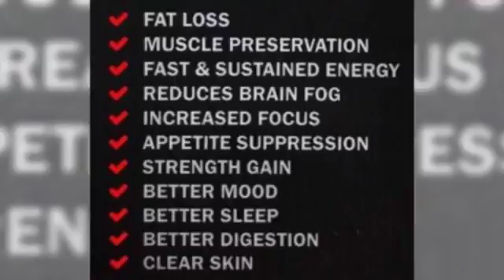SQUATIFEROUS GLUTIMOUS!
SQUATIFEROUS GLUTIMOUS! Just Because I use made up smart words doesn’t mean I’m a scientist! Check the links below to see what Fuel Bear The Strongman burns to achieve his goals!  It’s all about the KETO//OS BABY!! (Because I’m not a salesman) (Because I’m not a scientist) “I love you, LORD; you are my strength.”